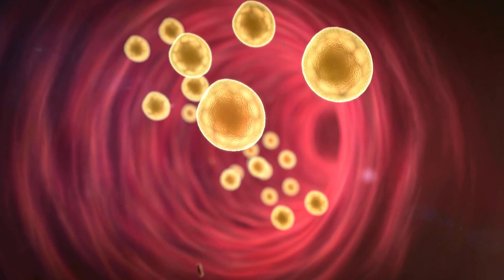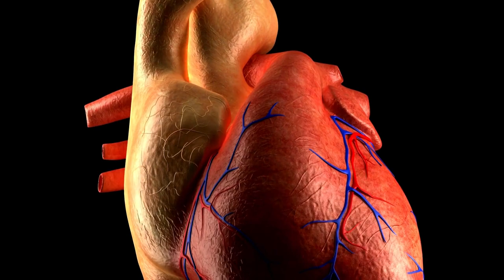Pomegranate Juice: Is It Good For Diabetics?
When it comes to fruits that are good for you, pomegranates are the best. You will get the most from pomegranates if you can eat them in the morning on an empty stomach. It contains a wealth of vital elements that support both improved memory function and blood sugar regulation. Pomegranate juice is unique among fruit juices in that it includes a huge number of antioxidants like polyphenols. Compared to red wine and green tea, pomegranates have three times more antioxidants.
However, if you have diabetes and are wondering if pomegranates are healthy for your condition, the answer is yes. It does not produce a blood sugar increase because it has a low glycemic index of 35. Your cholesterol level will be drastically decreased if you can manage to consume only one glass of pomegranate juice that day. It consequently reduces the chance of a heart attack brought on by diabetes.
Pomegranates contain polyphenols, a highly unique type of antioxidant that we have already explained. This antioxidant aids in the efficient management of diabetes. Complex carbohydrates found in pomegranates will aid in nutrition without causing blood sugar levels to rise. It is a great fruit for diabetics, but after eating it, you should check your blood sugar levels. You may decide for yourself whether or not this "wonder fruit" can help you effectively manage your diabetes. Even if you are healthy, it is terrible to consume too much of anything. Therefore, make an effort to recognize your limits and minimize the chance of developing an additional illness.